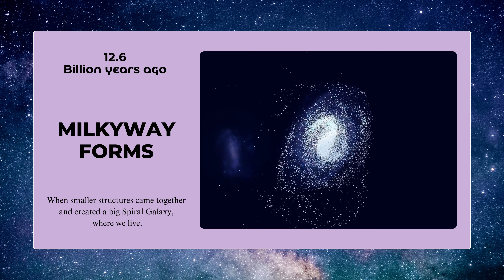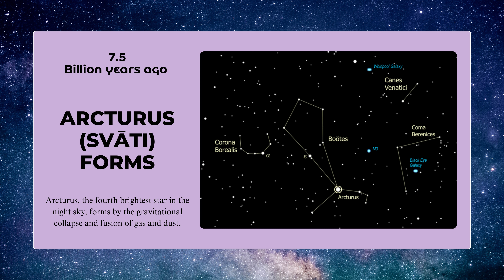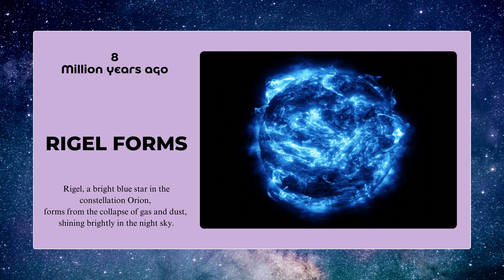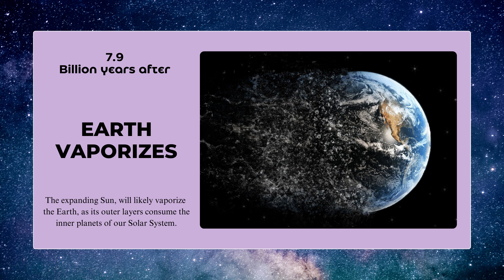The Absent-Minded Professor ׀ A Series on Knowledge Quests ׀ Episode 1 ׀ Timeline of the Universe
Welcome to "The Absent-Minded Professor," A Series on Knowledge Quests that takes you on a captivating exploration of various branches of knowledge. In this exhilarating first episode, we delve into the vast expanse of the universe to uncover the mesmerizing Timeline of the Universe.